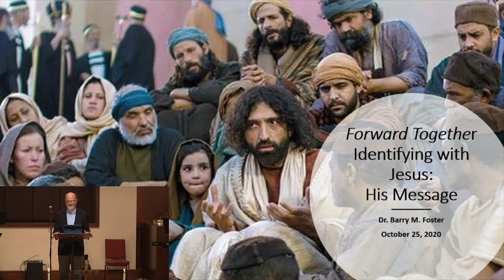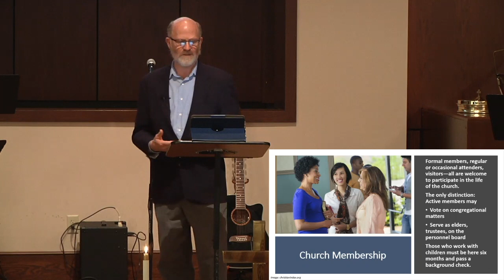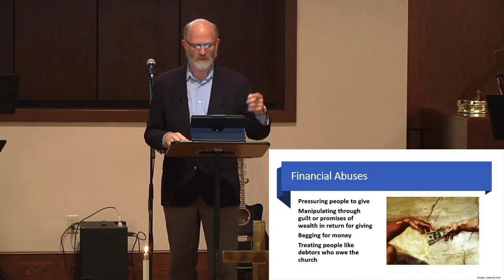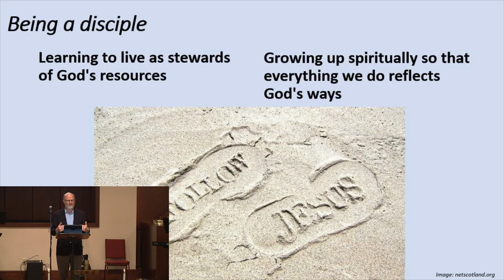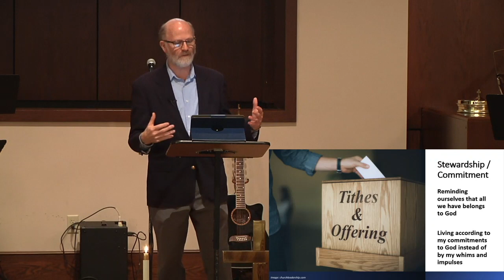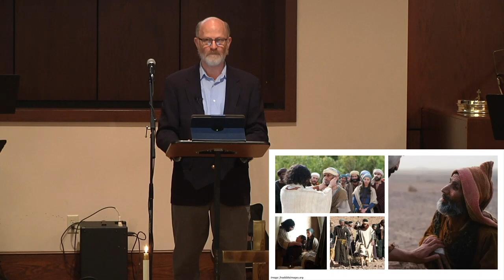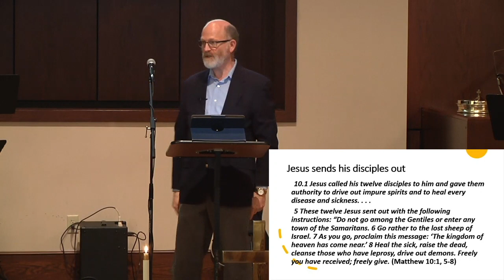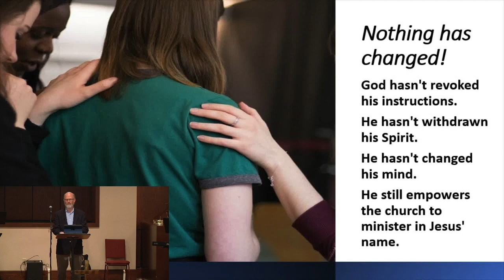November 8, 2020 Sermon